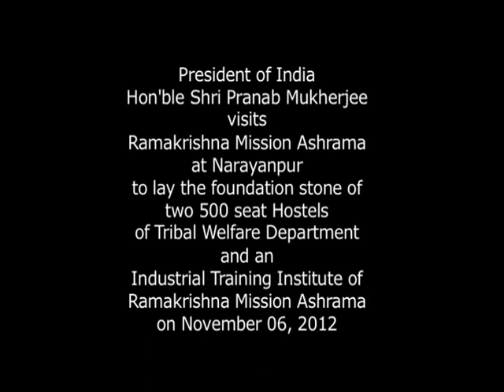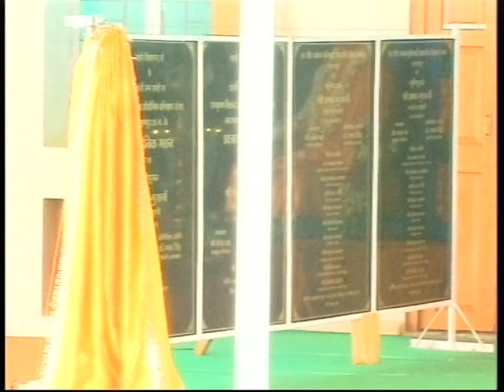President Mukherjee visits the Ramakrishna Mission Ashram in Raipur, Chhattisgarh (Part 1)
The President of India, Shri Pranab Mukherjee urged the youth of Chhattisgarh to learn from the ideals of Swami Vivekananda and equip themselves in every possible way to contribute to the development of the State. He was addressing the students at Ramakrishna Mission Ashrama at Narayanpur in Chhattisgarh today (November 7, 2012).

The President stressed that education which was embedded in the values of peace, tolerance and humanity was relevant to both society and the economy and was the best antidote for violence, intolerance and inequality. He urged the students not to miss the opportunities which came their way.

On the occasion, the President laid the foundation stones of two 500 - seat Hostels of the Tribal Welfare Department and an also that of an Industrial Training Institute Building of Ramakrishna Mission Ashrama. He also handed over the keys of eight buses to Secretary, Ramakrishna Mission, Narayanpur. Besides, keys of five bicycles were also handed over by the President to the students.